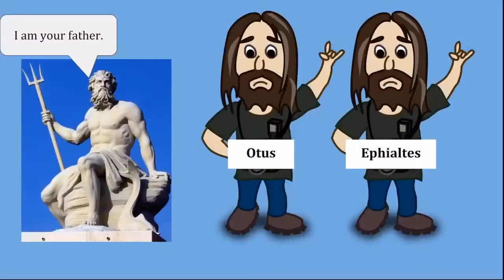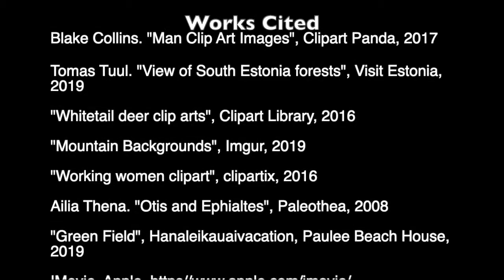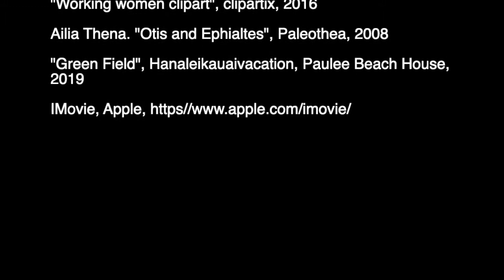Otus and Ephialtes